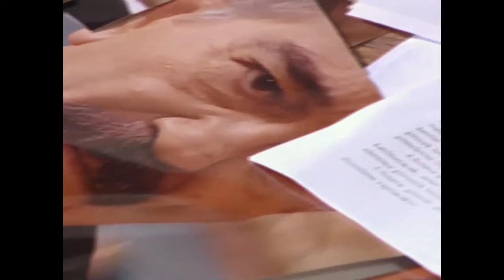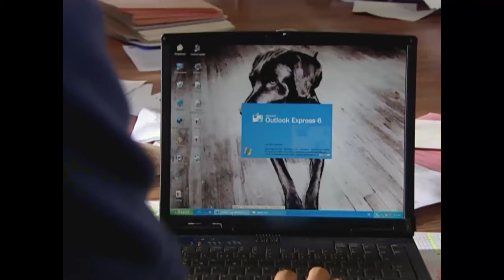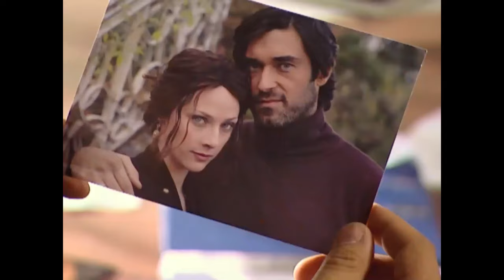Lost Years | Episode 20 (English Subtitles) - Kaybolan Yıllar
Ezel has freed himself from all his worries. The feeling of losing his child generates very different concerns for him, and he decides to give birth to this baby no matter what it takes. Süleyman Çesen saves Murat, who tries to attack Esmer on her wedding day, from the hands of the bodyguards.

Cast:
Ezel: Yeşim Büber
Esmer: Saruhan Hünel
Ali: Burak Hakkı
Süleyman Çesen: Fikret Hakan
Rosa: Semra Dinçer
Hasan: Muhammed Cangören
Meral: Sema Çeyrekbaşı
Şükran: Sevtap Parman
Yonca: Zuhal Topal
Selçuk: Taner Barlas